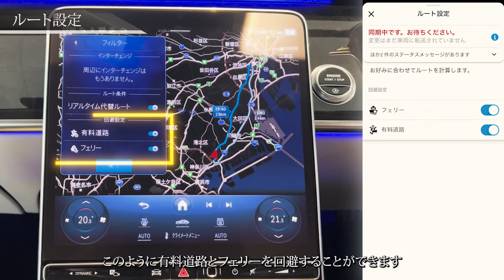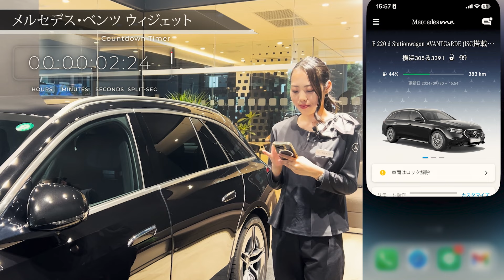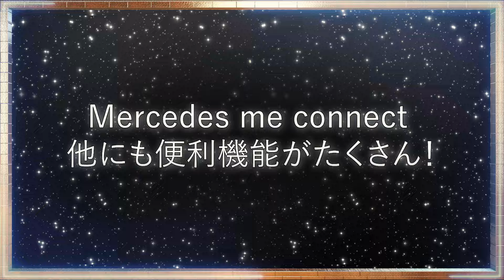【2024年版】知らないとヤバい！インロックした時はメルセデスミーアプリで一発解決！困った時のデジタルマニュアル【メルセデス・ベンツ】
今回撮影したメルセデス・ベンツ横浜東の店舗紹介動画は、下記よりご覧いただけます♪

0:00　アイキャッチ
0:23　オープニング
0:45　車両紹介
0:50　メルセデスミーコネクトとは？
1:14　①リモート操作
2:25　②Send 2 Car
3:13　③ルート設定
4:21　④メルセデス・ベンツウィジェット
5:33　⑤ライト一時点灯
6:13　メルセデスミーコネクト その他便利機能
6:49　エンディング

※今回ご紹介した「Mercedes me connect」は、9月末より
「デジタルプロダクト」に名称変更となりました。

ご視聴頂き、誠にありがとうございます。

今回は、メルセデスのデジタルアプリ「Mercedes me connect（デジタルプロダクト）」の紹介動画！

メルセデス・ベンツ横浜東に所属するスタッフと共に、
まだまだ知られていない、便利機能を5つお届けしております。

　◆車両設定が面倒くさい
　◆車の状況を常にチェックできるようにしたい
　◆一日を効率よく過ごしたい

こんな方におススメの動画でございます♪

使わないのは勿体無い！！ぜひご活用ください🚗

動画をご視聴頂き「面白い」と思っていただけましたら、

★本動画は、『メルセデス・ベンツ横浜東』にて撮影を行いました！

　《メルセデス・ベンツ横浜東》
　〒230-0017 神奈川県横浜市鶴見区東寺尾中台11-10

今後とも、シュテルン世田谷チャンネルをよろしくお願いいたします。

シュテルン世田谷チャンネルでは、
メルセデスライフに役立つ情報をどんどんご紹介いたします！

＼公式SNSアカウントを開設いたしました！／
新着動画のお知らせから撮影の裏側まで、ご覧いただけます♪

＼ホームページ・各店SNSにてメルセデスの最新情報を配信中／